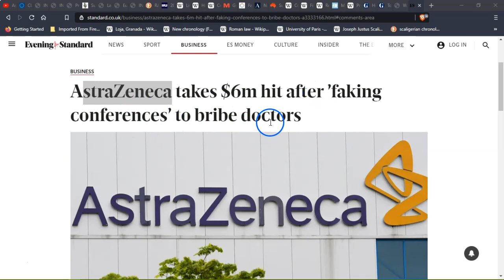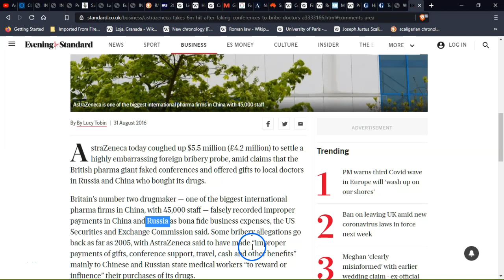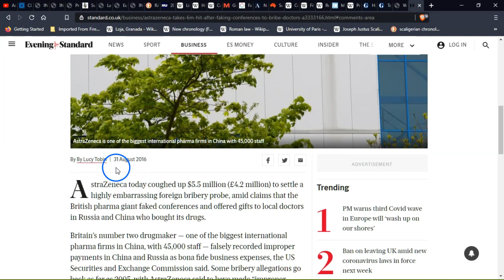AZ Bribe- $5.5 Million Dollar Fine.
In a News article from the 31 August 2016 I found this information , some people might like to know about as i had no idea this happened.

Britain’s number two drug maker — one of the biggest international pharma firms in China, with 45,000 staff — falsely recorded improper payments in China and Russia as bona fide business expenses, the US Securities and Exchange Commission said. Some bribery allegations go back as far as 2005, with AstraZeneca said to have made “improper payments of gifts, conference support, travel, cash and other benefits” mainly to Chinese and Russian state medical workers “to reward or influence” their purchases of its drugs. $5.5 Million in Bribes.

Thank-You for watching, Be safe and have a fantastic day!...  :)